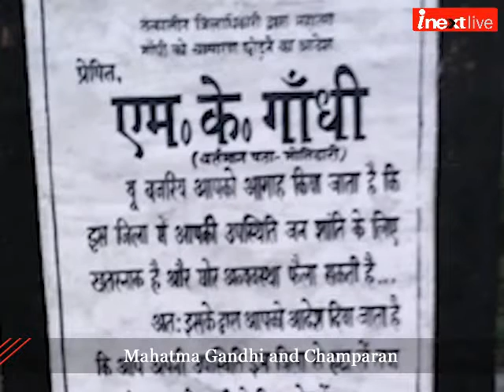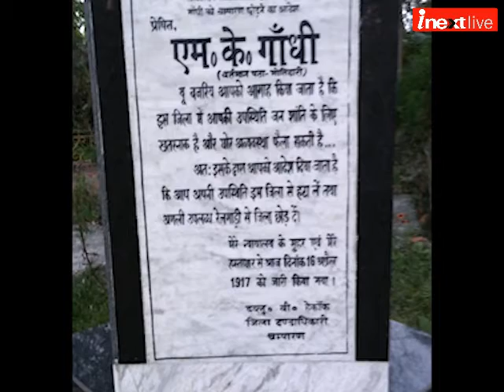Bihar elections 2015: Mahatma Gandhi and Champaran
Anil Kumar, Grandson of freedom fighter Shiv Baran Bhagat recalls when Mahatma Gandhi came to Chandrahiya village located in the taluk of Motihari, district of East Champaran, in the State of Bihar.